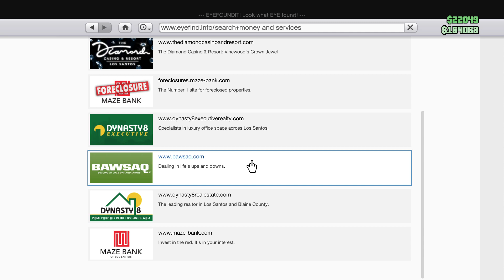Gta v online missions